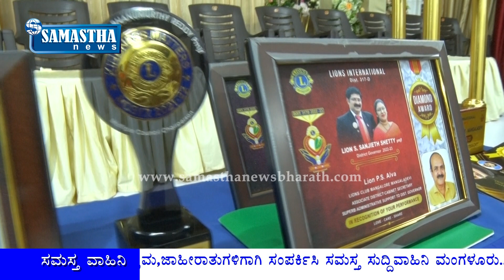LIONS CLUB Mangalore-MANGALADEVI.ಇದರ ವತಿಯಿಂದ ನೇತ್ರತ್ವದಲ್ಲಿ ಕ್ಲಬ್ ನ ಸದಸ್ಯರಿಗೆ ಅಭಿನಂದನಾ ಕಾರ್ಯಕ್ರಮ.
LIONS CLUB Mangalore - MANGALADEVI.ಇದರ ವತಿಯಿಂದ ಲ.ಅನಿಲ್ ದಾಸ್ ನೇತ್ರತ್ವದಲ್ಲಿ ಕ್ಲಬ್ ನ ಸದಸ್ಯರಿಗೆ ಅಭಿನಂದನಾ ಕಾರ್ಯಕ್ರಮ.